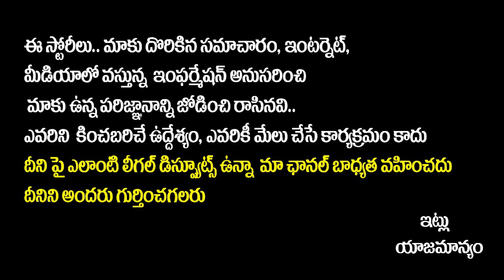భర్త కి బుద్ధి చెప్పాలనుకుని - Actress Sonia Agarwal Personal life Struggles | SocialPost Tv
SocialPost Shorts